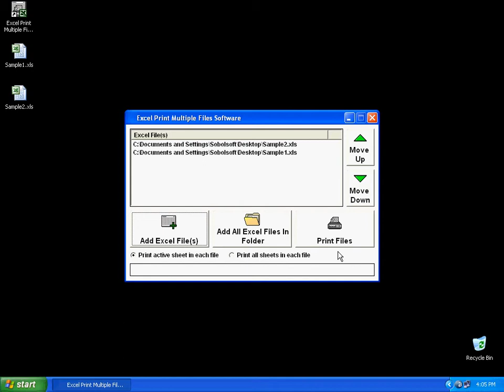Sobolsoft com How To Use Excel Print Multiple Files Software